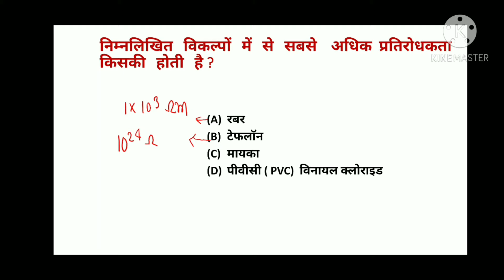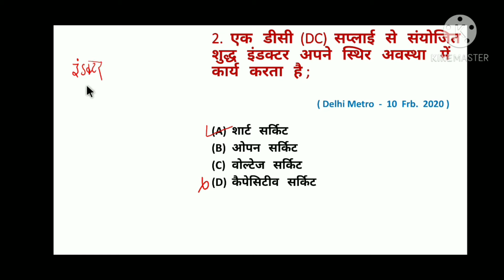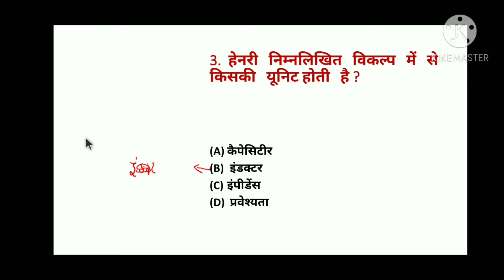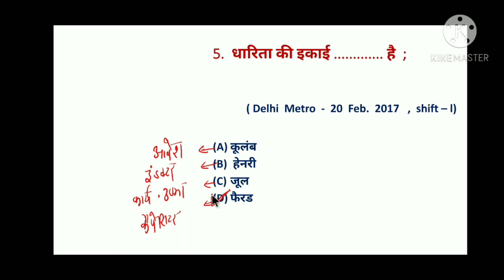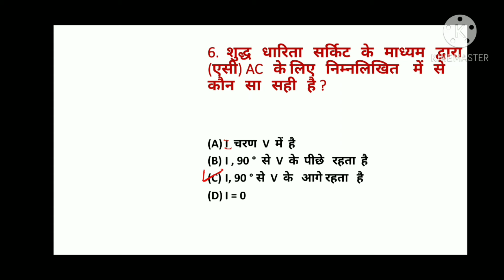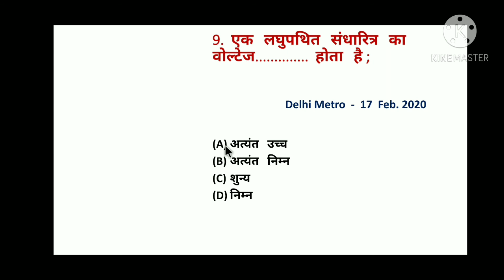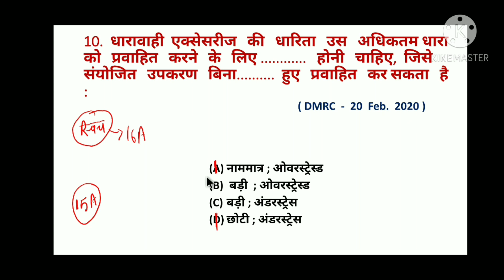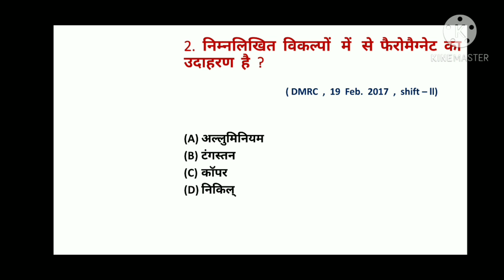ITI Electrician Theory Inductor mcq | Electrician Theory capacitor mcq